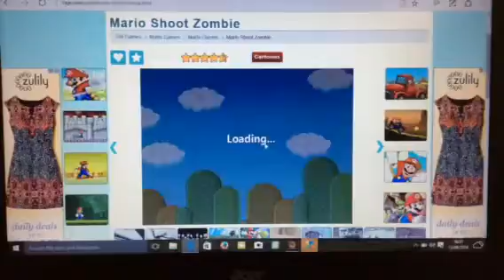Mario shoot zombies part 2